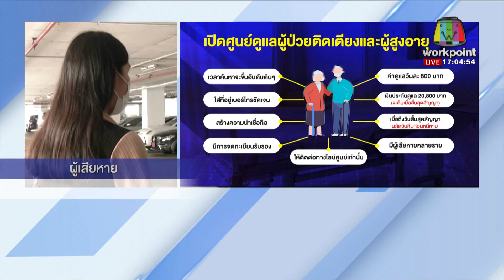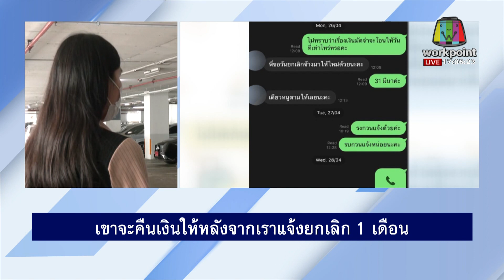โวย! ศูนย์ดูแลผู้ป่วยติดเตียง โกงเงินประกัน l บรรจงชงข่าว l 12 ต.ค.64